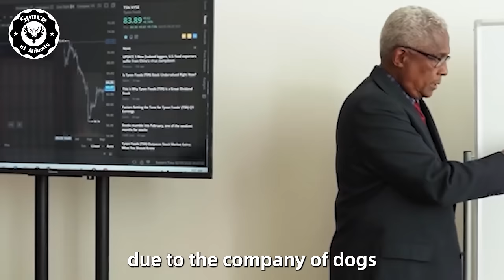Elephant Gives Birth To Something Rare, Staff Screamed When Noticing Her Offspring!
Harmony between humans and nature. Give our pet supplies a try, promoting better care for your pets and strengthening the bond between you.